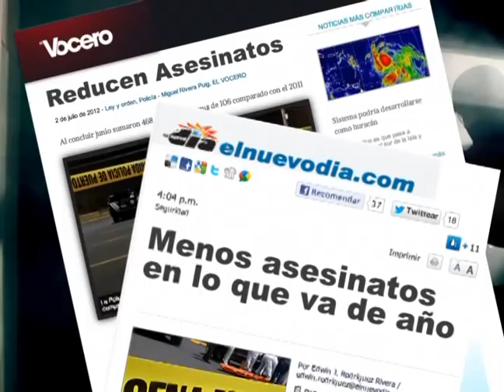¡Para Seguir Avanzando, Sigamos con Fortuño!